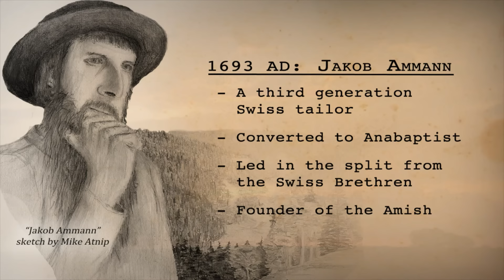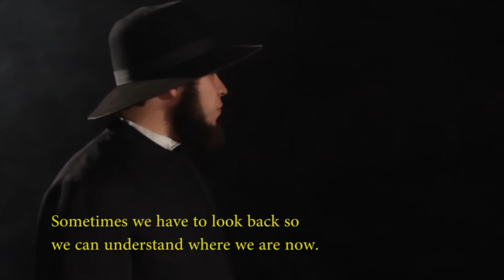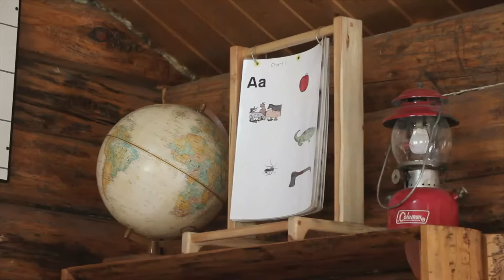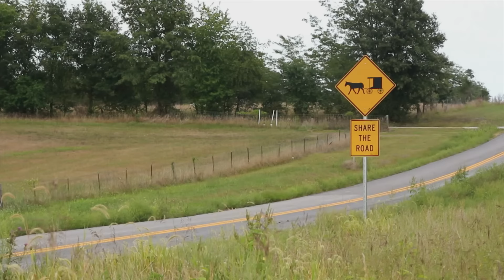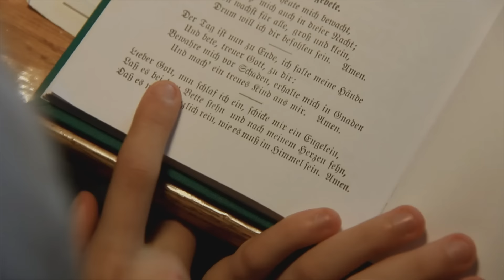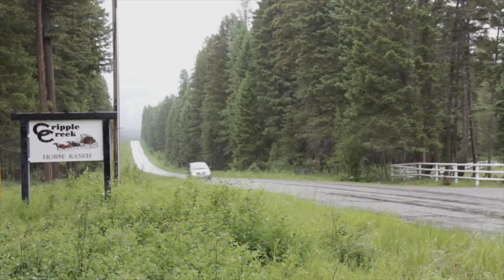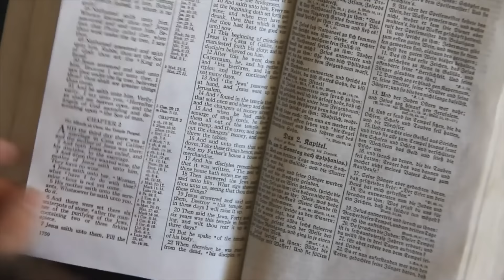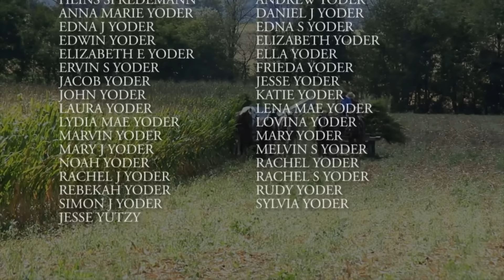Breaking the Silence V | Amish in Our Midst | Lester Graber | Ora Jay & Irene Eash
Amish in Our Midst

Frequently asked questions about the Amish including some little known facts about the Amish Church and culture.

A six part series on the Amish and their history.

THE AMISH: From the outside they all look the same, and yet each Amish person has their own story. Discover their stories. Six episodes, approximately 42 minutes each.

Director: Joseph J. Graber
Starring: Lester Graber, Ora Jay & Irene Eash, Sam & Barbara Burkholder